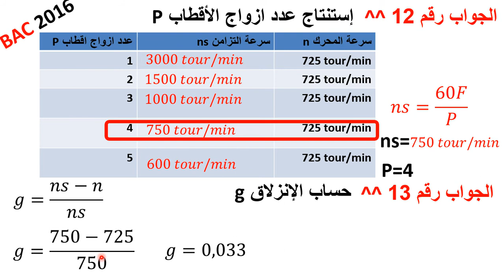حل سؤال 13 بكالوريا 2016 موضوع الثاني